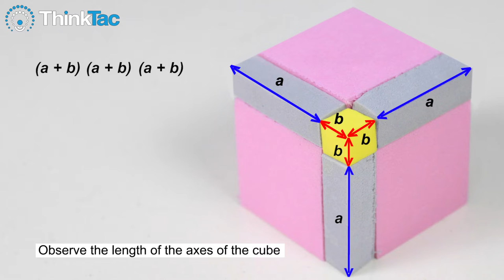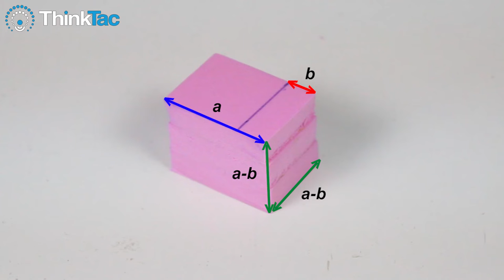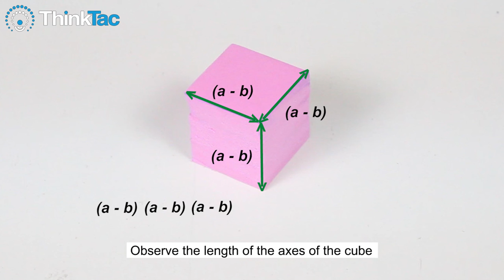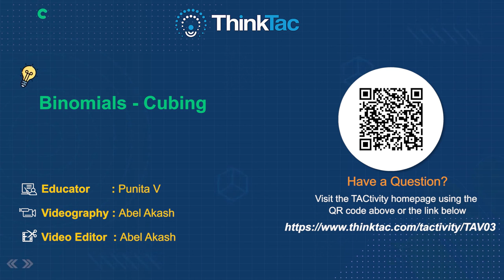Binomials - Cubing | ThinkTac | DIY Maths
Using Algebraic Tiles - 3D Model, understand 3rd order algebraic expressions and identities. We do this by making different 3D shapes with the sides equal to either a or b or a combination of the two and arrange them to visualise how (a+b)^3 is equal to a^3 + b^3+ 3a^2b + 3ab^2.